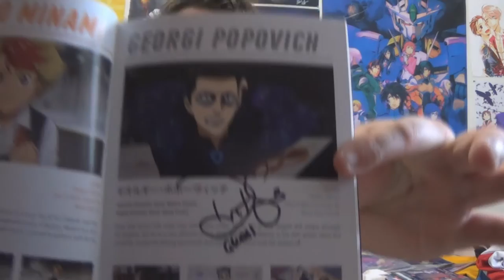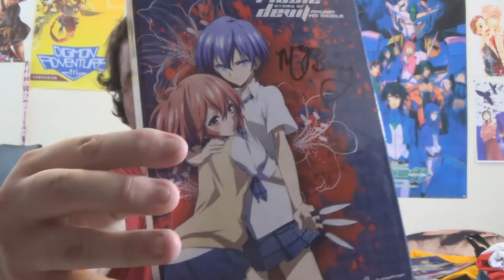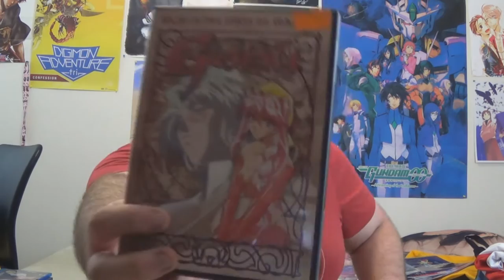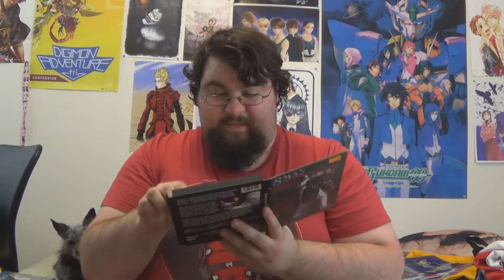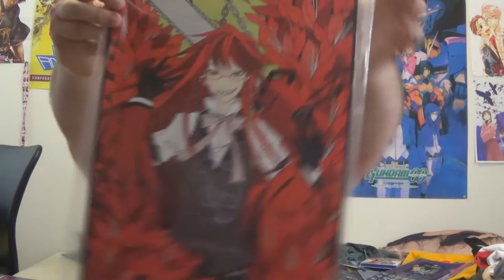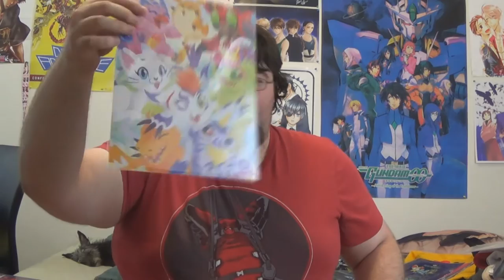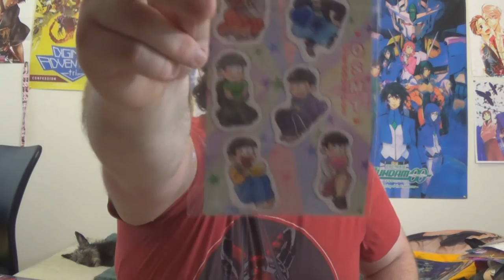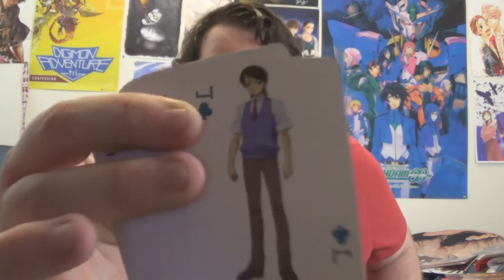Anime Midwest 2018 Haul!!!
In which I show you all of the stuff that I got from Anime Midwest this year! I got so many cool items and anime! Check it out!!

Artist Links!

My links!